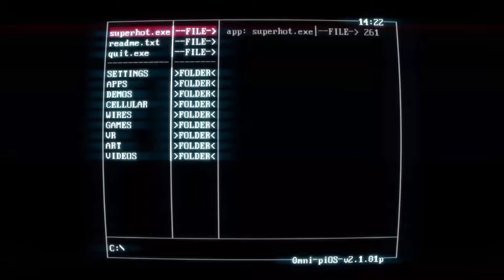What's SUPERHOT like on PS5?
How does SUPERHOT perform on PS5? Let's find out!

All game footage captured on PS5